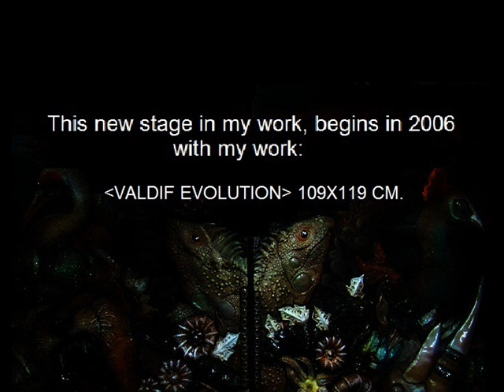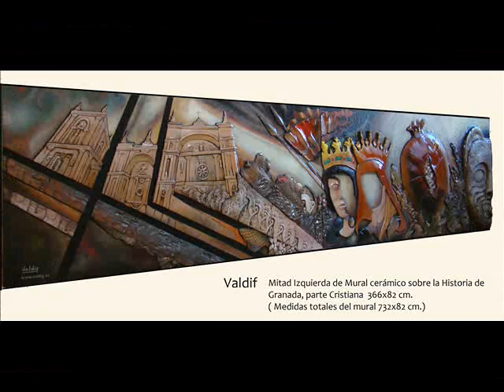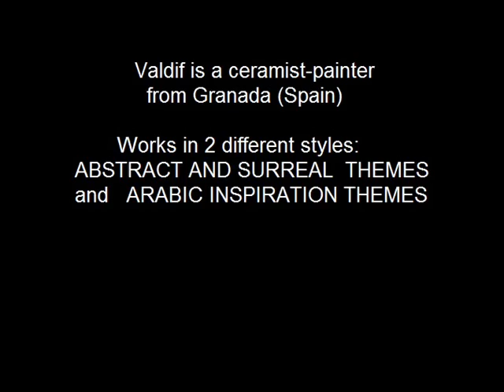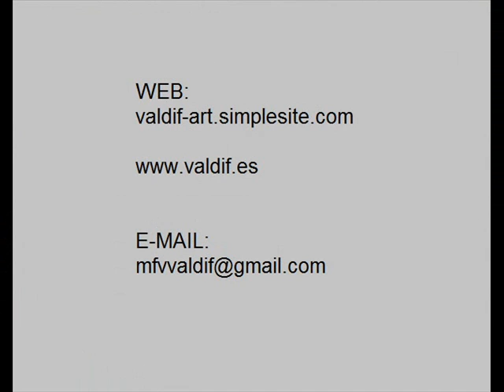VALDIF NEW WORK 2009 - 2016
Valdif - painter-ceramist (Spain) Presents new ceramic works, with a unique technique in the art world.